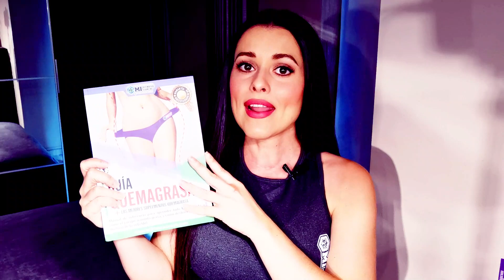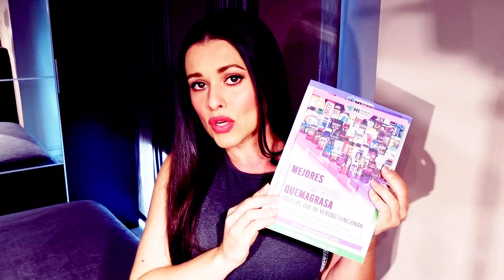Fitness Vegano | Cómo mejorar COMPOSICIÓN CORPORAL con una ALIMENTACIÓN BASADA EN PLANTAS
Cómo mejorar COMPOSICIÓN CORPORAL con una ALIMENTACIÓN BASADA EN PLANTAS
🛑👇👇👇 MIRA ESTO👇👇👇🛑
📤PUEDES DESCARGAR MI GUÍA GRATIS PARA BAJAR DE PESO EN ESTE ENLACE
★☆★¿QUIERES DESCUBRIR TODOS LOS SECRETOS PARA QUEMAR GRASA?★☆★
►Soy Esther Castro, entrenadora personal vegana, especialista en nutrición y suplementación deportiva y preparadora de competición.